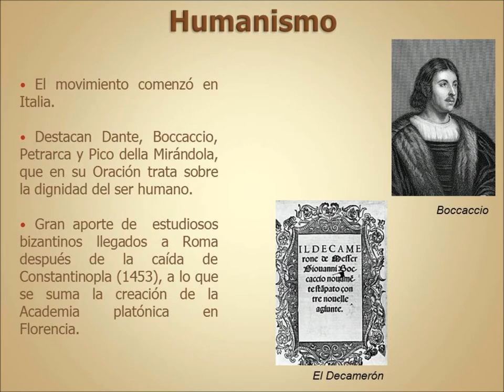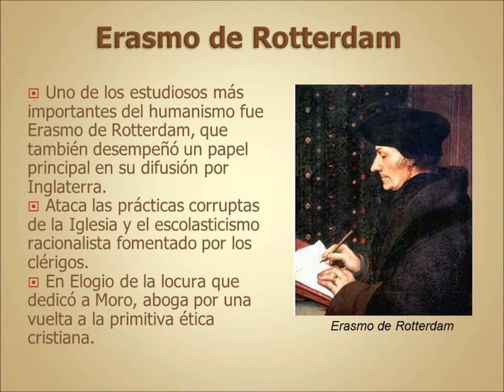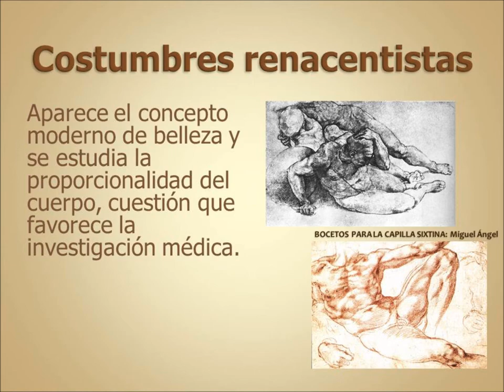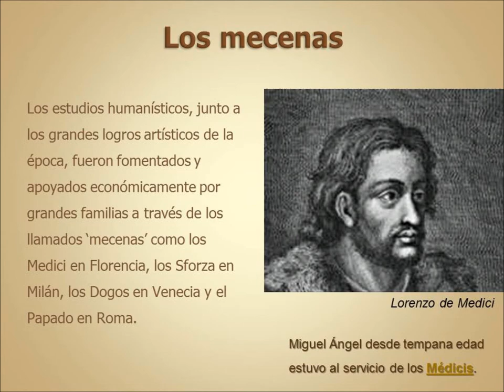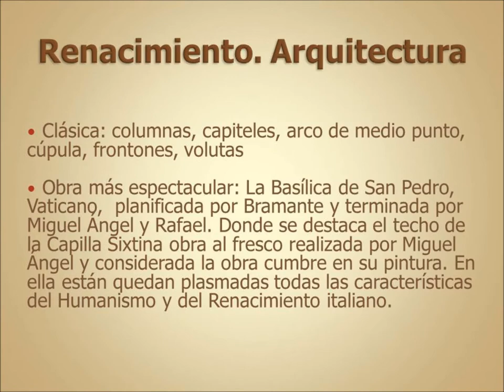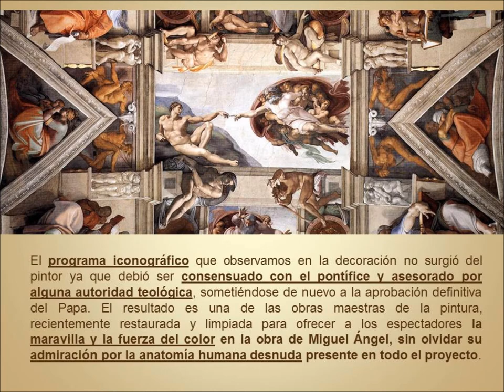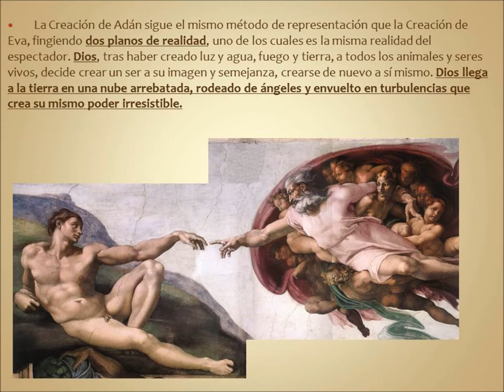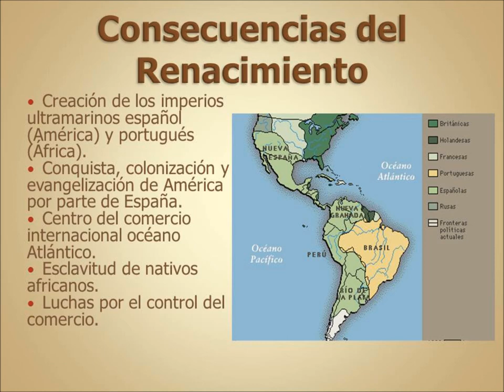Humanismo en Miguel Ángel Iliana restrepo